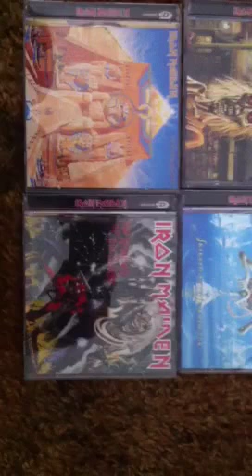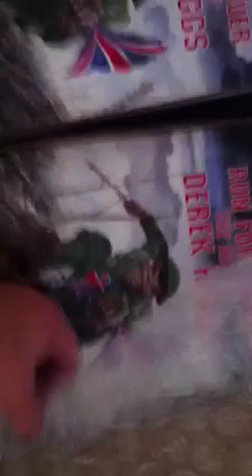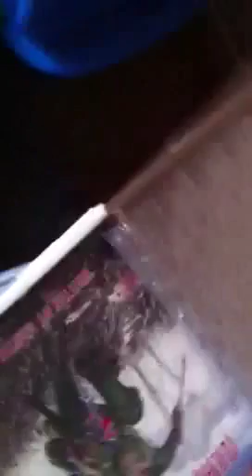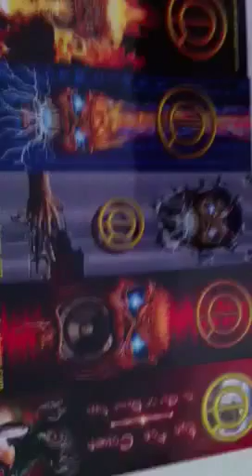Derek Riggs collection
The rest Of the stuff